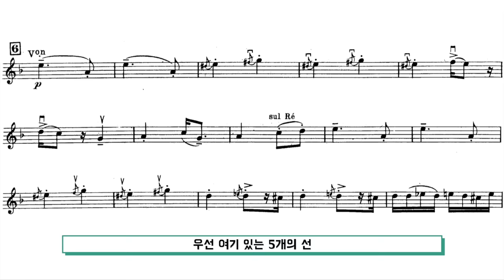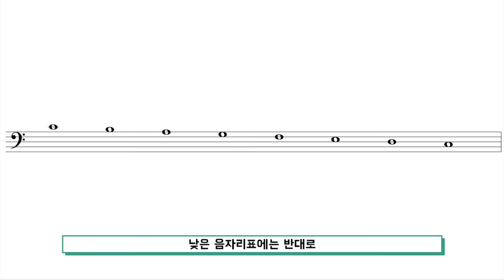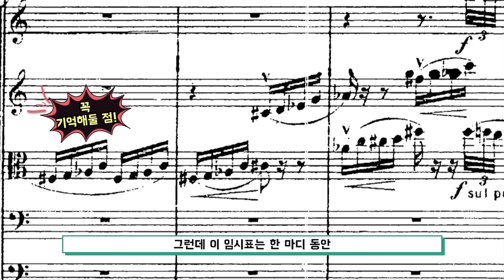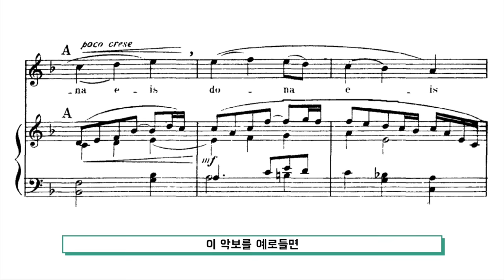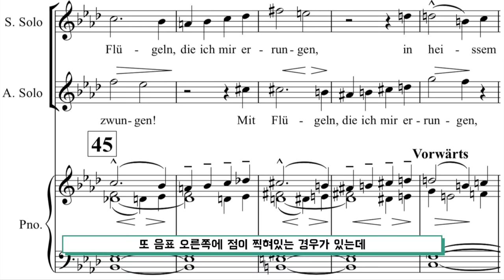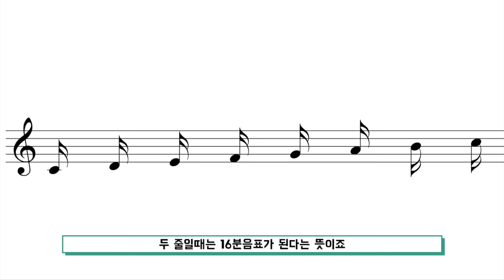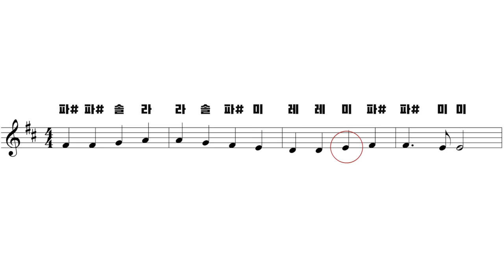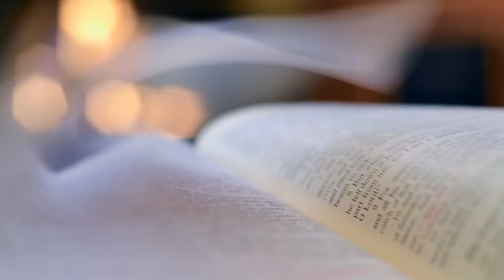10분 만에 누구나 악보 보는 법 [음악기초]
이번 영상은 '악보 보는 법' 입니다.

누군가에게는 너무나도 쉬운 내용이겠지만
제 채널은 다앙한 분들께서 영상을 시청해 주시고 계시기 때문에
앞으로의 영상을 위해서라도 꼭 필요한 영상이라고 생각해서 만들었습니다.
다음 영상은 조금 더 가볍고 재밌게 즐길 수 있는 영상을 준비하고 있습니다.

감사합니다.

음원
Mozart Flute Concerto in D KV314
Sunghyun Cho, flute · Gyu-Seo Lee, conductor · Orchestral Ensemble Seoul

Mozart Symphony No.41 KV551
Gyu-Seo Lee, conductor · Orchestral Ensemble Seoul

여러분의 후원이 클래식타벅스 채널을 운영할 수 있는 큰 힘이 됩니다!